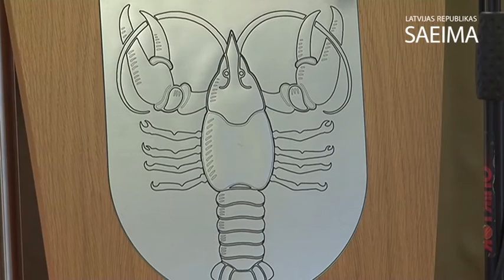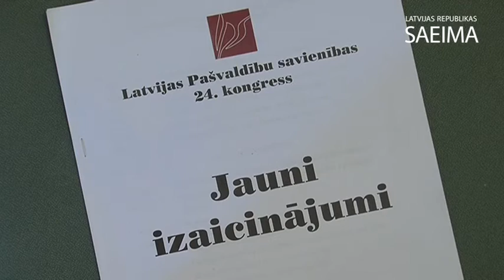Solvita Āboltiņa piedalās Latvijas Pašvaldību savienības 24.kongresā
2013.gada 9.augusts.
Saeimas priekšsēdētāja Solvita Āboltiņa piedalās Latvijas Pašvaldību savienības 24.kongresā.

Video: Reinis Inkēns, Saeimas Kanceleja